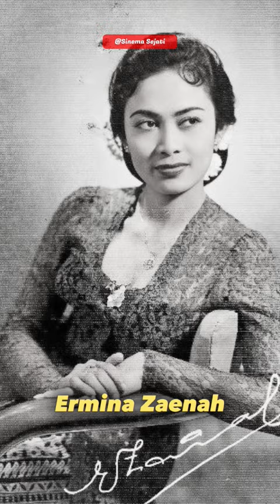Transformasi Almarhum Ermina Zaenah